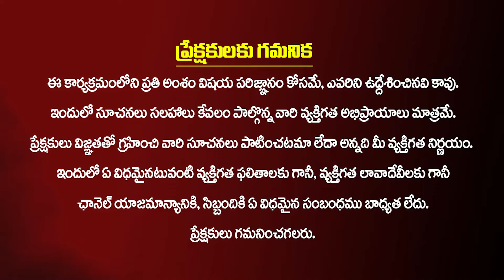కొన్ని సంవత్సరాలకు జరిగే అద్భుతం 🙏😱| Sudheer Sharma interesting facts on Most Powerfull Amavasya